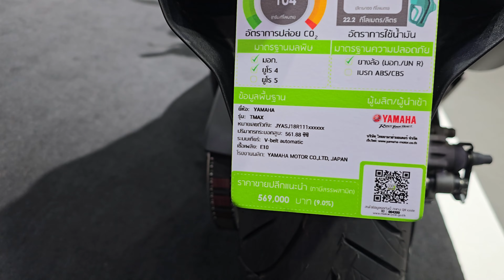2024 Yamaha TMAX 560 TMAX Tech MAX Dark Magma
Yamaha TMAX Tech MAX